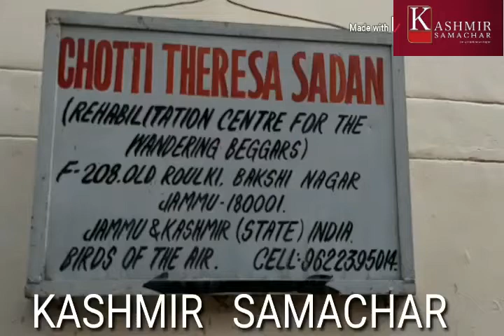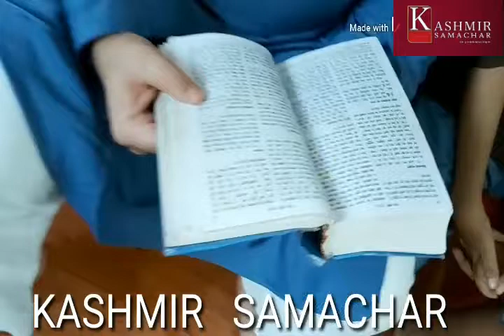PM Narendra Modi Birthday Celebration